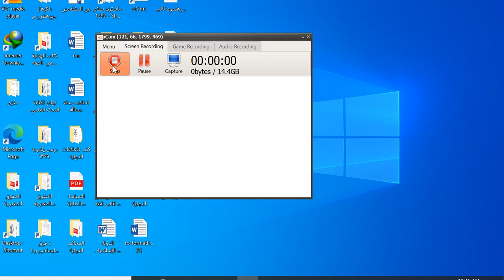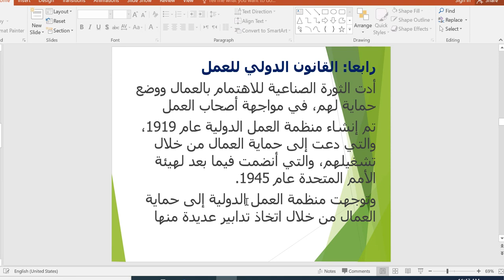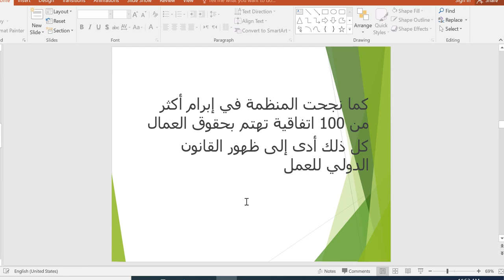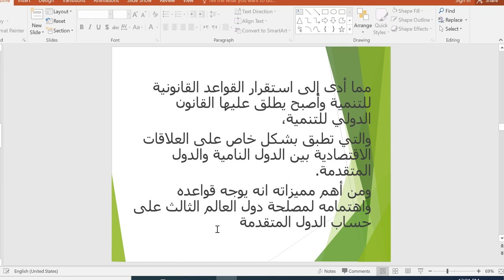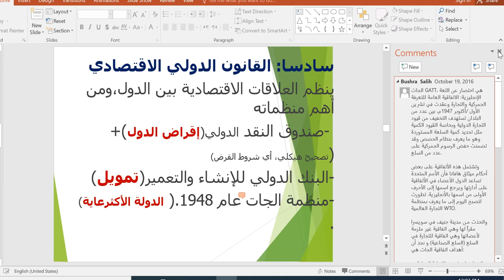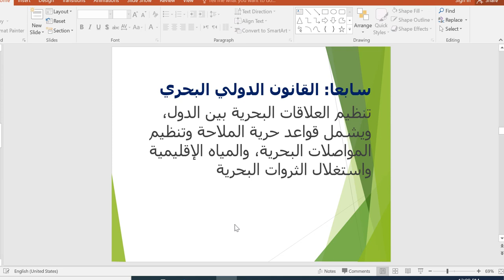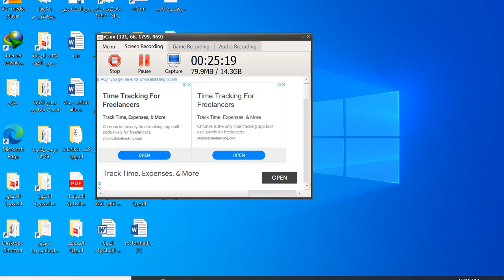المحاضرة السادسة 3